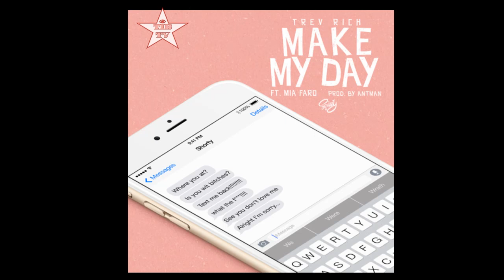Trev Rich - Make My Day feat. Mia Faro (Prod by Antman)